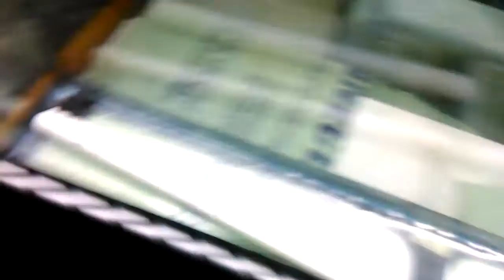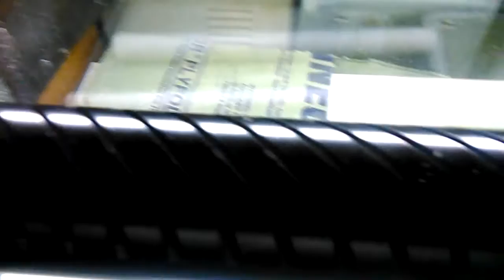Diy PVC Aquarium Overflow Coast to Coast Bean Animal (Painted)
Diy PVC Overflow Coast to Coast Bean Animal (Painted). This is a new design PVC overflow based on Coast to Coast Bean Animal with a Herbie twist for my 75g tank. The main thing is a PVC Coast to Coast (PVCC2C) instead of a glass weir. The slots offer more linear length skimming than a traditional C2C. Slots cut on a 45deg angle with a miter saw with stops. Painted with Krylon Fusion paint and allowed to dry for 48 hours to be safe.

Shout Out/Thanks for the help inspiring me with this new Ideal!!

DiyFishKeepers